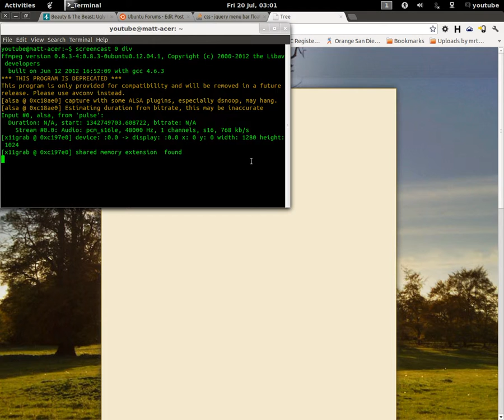For Ubuntu forums: Floating NAV bar CSS